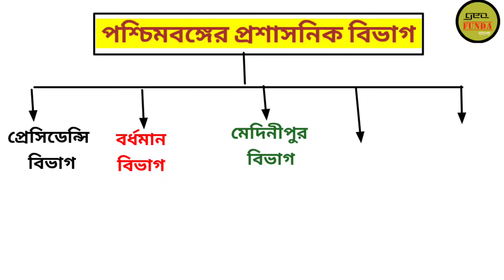পশ্চিমবঙ্গের অবস্থান জেলা ও প্রশাসনিক বিভাগ ll WBCS ll SSC ll Class 9 ll West Bengal ll by Geo Funda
পশ্চিমবঙ্গের অবস্থান জেলা ও প্রশাসনিক বিভাগ ll WBCS ll SSC ll Class 9 ll Geography ll by Geo Funda
ফ্লিপকার্ট ও অ্যামাজনে তোমরা স্টেশনারি বা পড়াশোনা সংক্রান্ত কোনো দ্রব্য কিনতে চাও তাহলে অবশ্যই এই লিংকে গিয়ে তোমরা সার্চ করতে পারো :